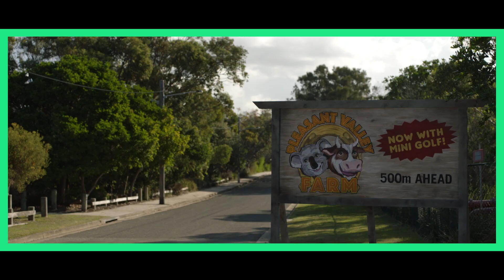LITTLE MONSTERS Trailer # 2 (NEW 2019) Lupita Nyong'o, Comedy Horror Movie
LITTLE MONSTERS Trailer # 2 (NEW 2019) Lupita Nyong'o, Comedy Zombie Horror Movie